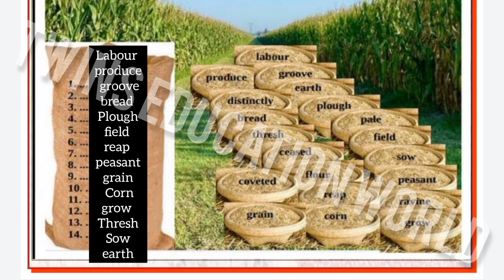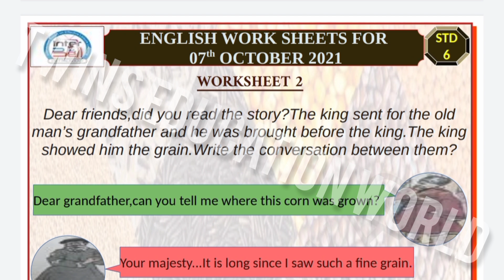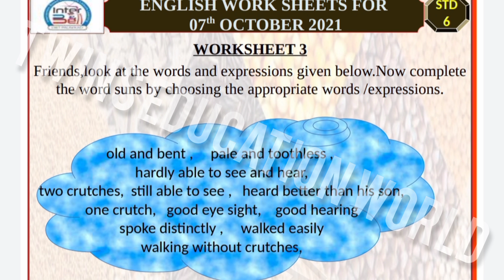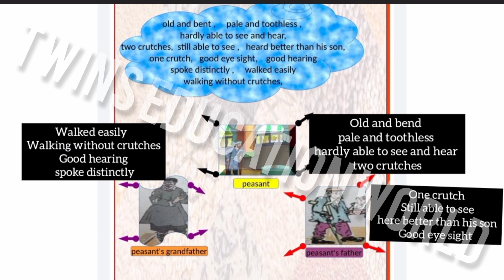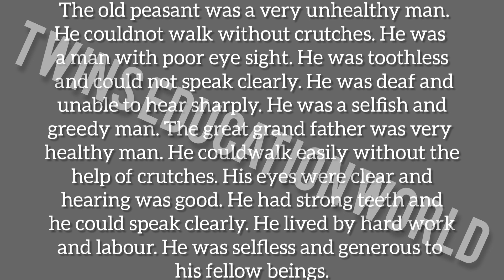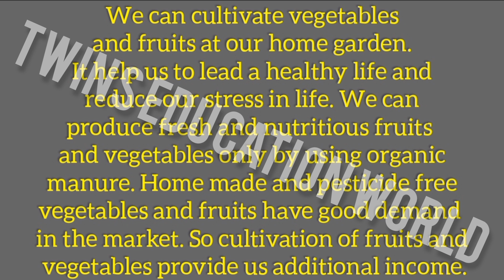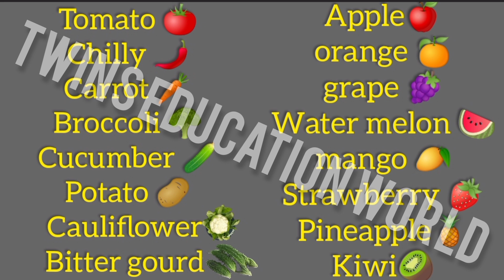Class 6 English diet worksheet | STD 6